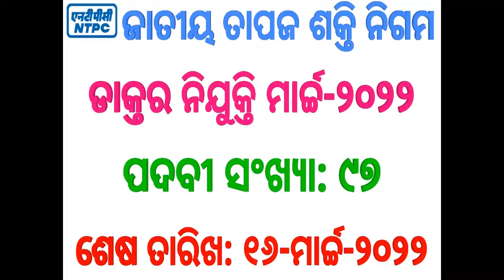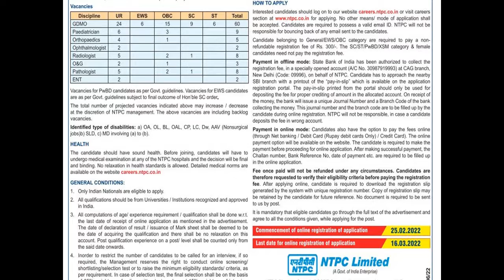Appointment at NTPC March-2022